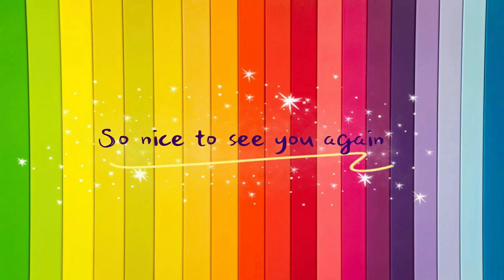How to draw KITE easy step by step | No.9 ARTS